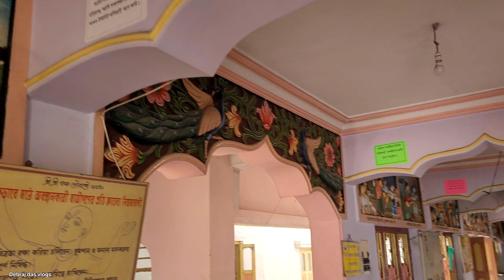Ganga side beautiful temple | Nimai tirtha gaudiya math | River side beautiful mandir | One day tour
Nimai tirtha gaudiya math

There is a Ganga side beautiful mandir near Kolkata. The temple is Nimai Tirtha Gaudiya Math. The temple is located in Sheoraphuli. This temple has Sheoraphuli and Vaidyabati you can reach this temple from any direction. Many trains run from Howrah to Sheoraphuli and Vaidyabati. In front of the monastery is the bank of the Ganga. This temple has twelfth Shiva temple and Hanumanji temple. The temple has a very peaceful atmosphere.

The main temple is the Radha Krishna temple and there is also a temple of Lord Jagannath. Various mythological events are depicted on the walls of the temple through pictorial stories like Sri Chaitanya Mahaprabhu Sri Krishna Sri Ramachandra all the mythological stories are shown here very beautifully. One day tour near Kolkata.

How to go Nimai Tirtha Gaudiya Math

From Howrah you can reach Sheoraphuli and Vaidyabati by train and from there you can go to this beautiful Ganga side temple.

🌍 My others video on temples